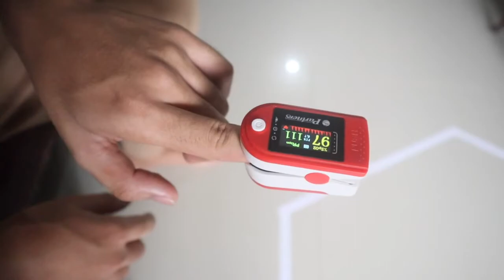Josh Step test video